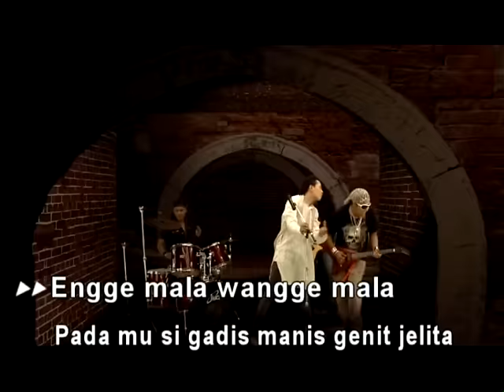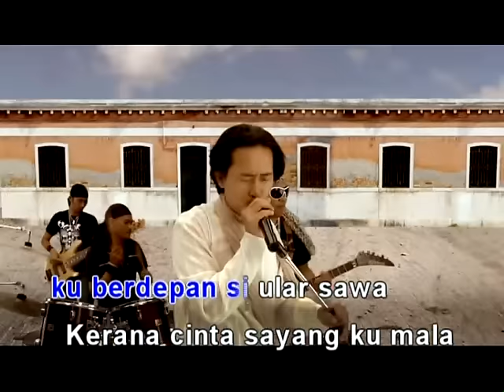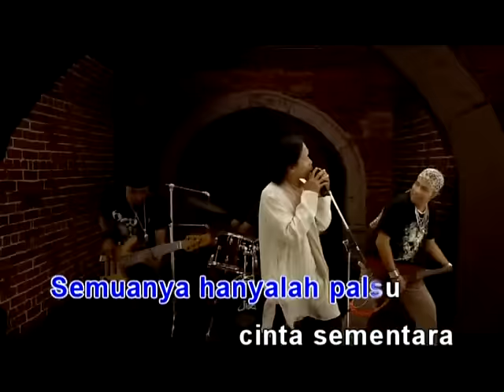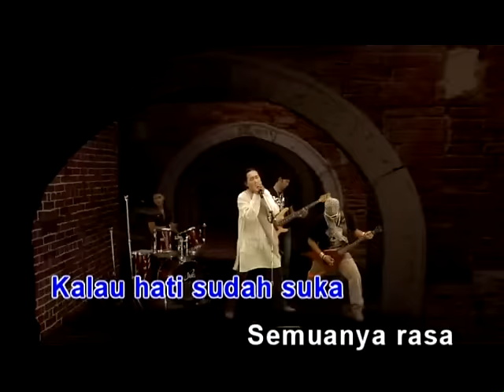Khalifah - Cinta Dewi Kamala (Official Music Video)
Khalifah Album Pertama! TikTok